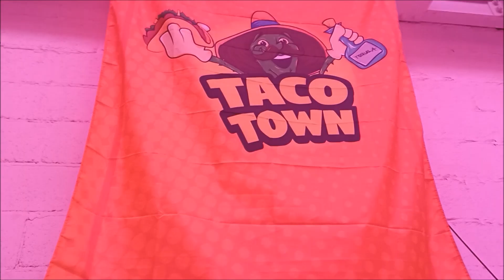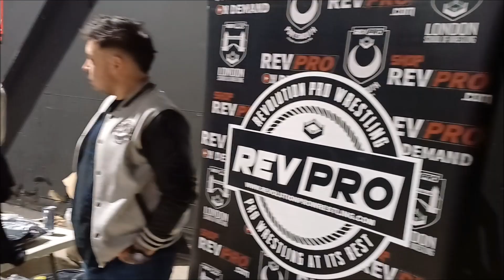Fantastica Mania UK | CMLL Lucha in Manchester with RevPro Wrestling | A British Wrestling Away Day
A travelling British wrestling fan's perspective of 'Fantastica Mania UK', where Revolution Pro Wrestling hosted the luchadores of the Mexican CMLL promotion for two shows that combined British wrestling and Mexican lucha libre. These events were part of the Taco Town festival which was intended to celebrate Mexican food, drink, music and culture, held at The Love Factory in Manchester, UK, on Saturday 23rd September 2023. Video includes:

- Train travel to Manchester

- A look around Taco Town festival at Love Factory

- Arrival at the wrestling venue for Show #1

- Magia Blanca vs. Levi Muir

- Audaz, Ricky Knight Jr. & Zak Knight vs. Lykos Gym (Kid Lykos & Kid Lykos II) & Sangre Imperial

- Titan vs. Robbie X

- Wild Boar vs. Capitan Suicida

RevPro Undisputed British Tag Team Title:
- Subculture (Flash Morgan Webster & Mark Andrews)(c)(w/Dani Luna) vs. Okumura & Zandokan Jr.

- Hechicero, Trent Seven & Ultimo Guerrero vs. Atlantis Jr., Guerrero Maya Jr. & Michael Oku (w/Amira)

- Drinks between the two shows at the Marble Arch and Green Arches

- Return to Taco Town for Show #2

- Guerrero May Jr. & Capitan Suicida vs. Trent Seven & Levi Muir

- Okumura, Sangre Imperial & Wild Boar vs. Audaz, Ricky Knight Jr. & Zak Knight

- Robbie X vs. Magia Blanca

- Zandokan Jr. & Lykos Gym (Kid Lykos & Kid Lykos II) vs. Títan & Subculture (Flash Morgan Webster & Mark Andrews)(w/Dani Luna)

- Ultimo Guerrero vs. Atlantis Jr.

RevPro Undisputed British Heavyweight Championship:
- Michael Oku(c)(w/Amira) vs. Hechicero